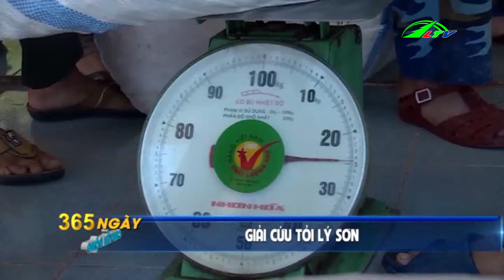Giải cứu tỏi Lý Sơn | 365 Lâm Đồng TV